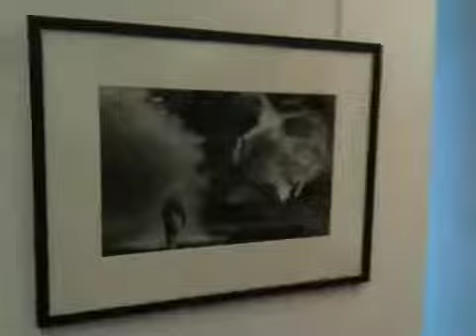Sebastião Salgado, polkagalerie